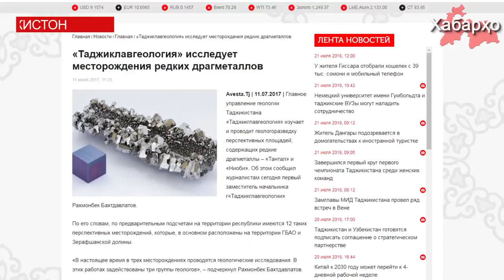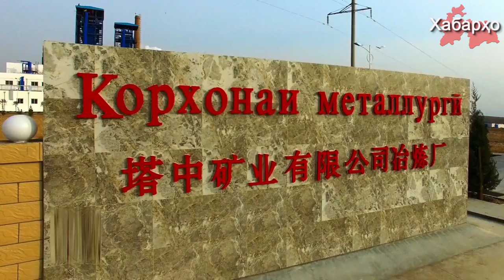Захираҳои тиллои Тоҷикистон ҳисоб карда шудааст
Чи тавре ки якум муовини сардори Саридораи геологияи назди ҳукумати Тоҷикистон Раҳмонбек Бахтдавлатов изҳор намуд, захираҳои тилло дар Тоҷикистон 200 тоннаро ташкил мекунад.